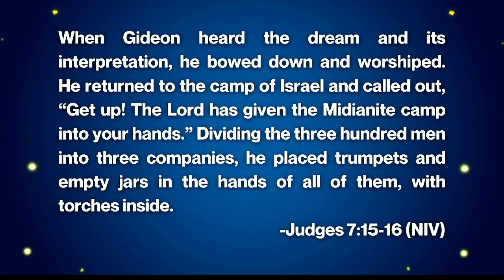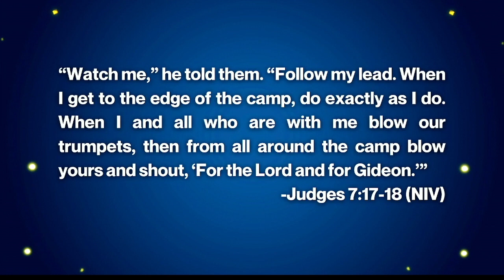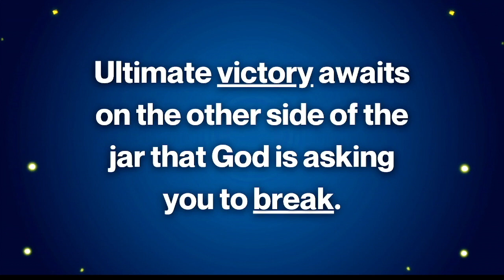The One about the Jars // Week 5 // What Jar is God Asking You to Break?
Pastor Bill Clark continues our sermon series on jars and where they play a key role in the Bible. In this last message, we learn that the ultimate victory awaits on the other side of the jar that God is asking us to break through the story of Gideon. Spoiler: We BREAK jars in this sermon!

What jar is God asking you to break today?